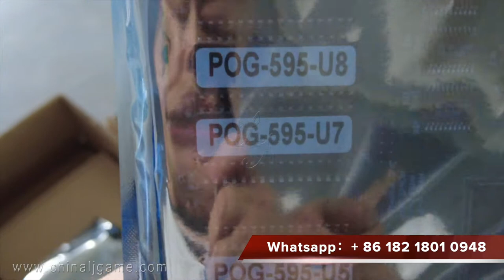POG Game 595 Jamaica Poker Games PCB Boards For Slot Game Machines For Sale